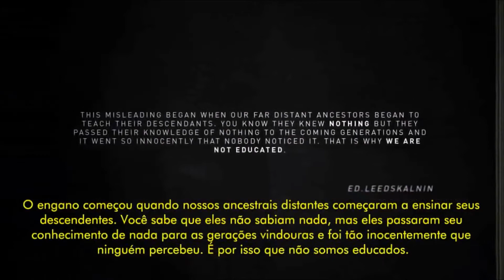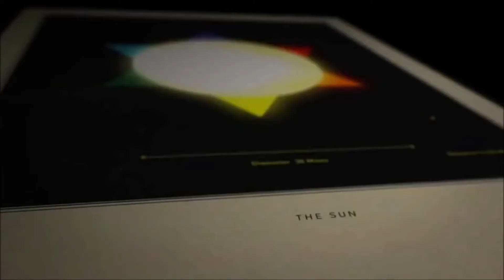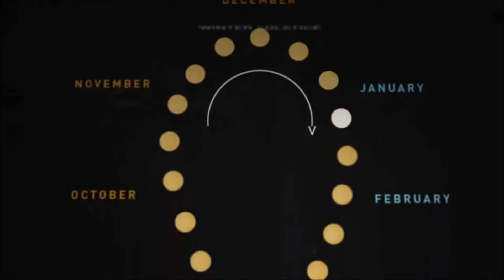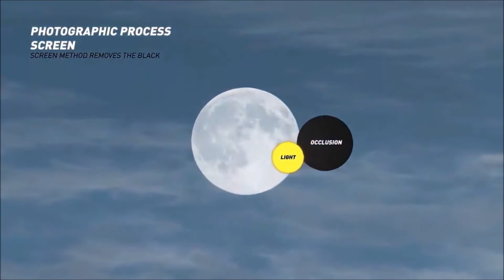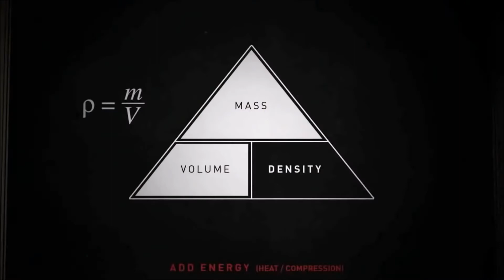CONTRAPONTO | Por Olga Tereza Pissetti Machado [HD 5.1]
Texto (?) de Olga Tereza Pissetti Machado com Voz de Daniel Pissetti Machado

CONTRAPONTO

Imersos em espiralados circunlóquios
- monólogos atravessados na garganta –
Com veladas insinuações de dor e solidão
Dizemos demais, o dizível,
Repetidamente, à exaustão.

Não queremos respostas,
Não ouvimos respostas
E nem somos perguntas
- bordões filosóficos vazios de vida... –

Dizemos apenas palavras
Ora trôpegas, ora não,
Ora lúcidos faróis, ora tênues lâmpadas apagadas,
Ora sóis clamejantes, ora estrelas silenciosas como velas
Tremeluzindo no espaço.

Queremos o ouvido
- concha acústica milagrosa –
Que denota o outro,
O que está fora/dentro de nós,
Nosso ouvinte, paciente, clemente,
Que nos isola do vazio
E nos salva da nossa própria estranheza...

E então, dizemos demais o dizível,
Silabando profundas ansiedades que esmaecem no ritmo
Daquela nossa voz, agora quase desconhecida,
Tão nós, tão humana, tão prenhe de outros significados
Que pululam no azul, como borboletas da ressurreição.

Por isso, não dizemos o indizível: respiramos!.